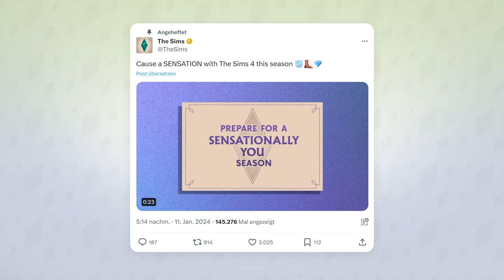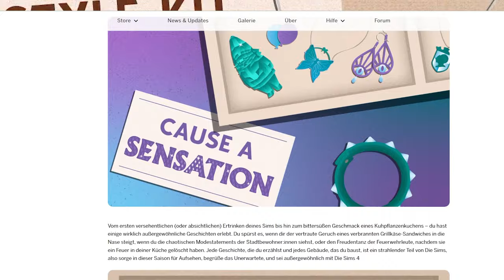TEASER für kommende Sims 4-PACKS & Themen ANGEKÜNDIGT! | Short-News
Die Sims-Community ist immer aufs neue hungrig nach neuen Sims-Inhalten - welche neu von Januar bis April erscheinen, wurde jetzt verraten!